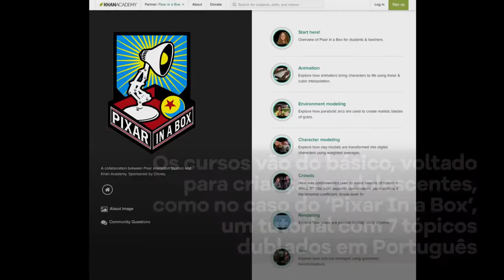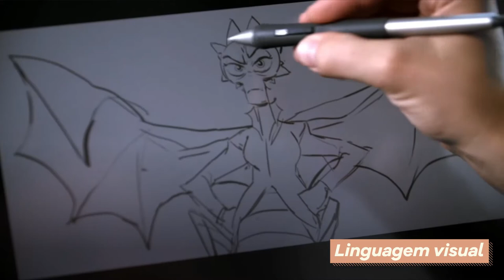Fica em casa - Episódio 5